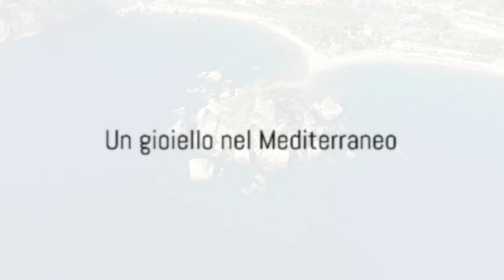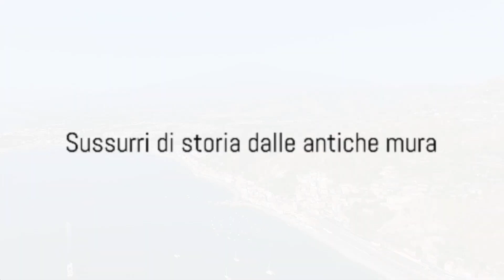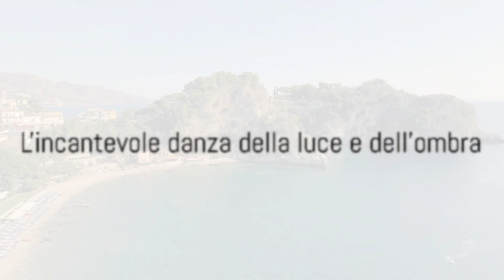Isola Bella in Taormina: A Glimpse of Paradise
Welcome to an enchanting journey to Isola Bella, a hidden jewel nestled in the crown of the Mediterranean. Located off the coast of Sicily, this small island is a true paradise that fascinates visitors with its breathtaking landscapes and serene atmosphere.

What to Expect:

Timeless Beauty: Discover why Isola Bella is considered a natural masterpiece, a place where time seems to slow down and invite you to contemplate the beauty of nature and the rich history that permeates the island.
Extraordinary Landscapes: Admire the contrast between the blue of the Ionian Sea and the green of the lush vegetation, explore the crystal clear waters and immerse yourself in the tranquility of this Mediterranean paradise.
Taormina Exploration: Discover the charming city of Taormina, with its historic streets, Greek theater and breathtaking panoramic views spanning Isola Bella and the Sicilian coast.
Unique Experiences: Enjoy relaxing on the picturesque beaches of Isola Bella, swim in the refreshing waters and be inspired by the serenity of the island, a true sanctuary for the soul.
Why Visit Isola Bella:

The perfect combination of natural wonders and cultural treasures.
A place to recharge, find inspiration and rediscover the simple joys of being present in the moment.
A destination that captivates the senses, soothes the soul and leaves an indelible mark on the heart.

Explore the magic of Isola Bella and discover why this little island is a hidden gem waiting to be discovered. 🌅✨

Offerte Viaggi Last Minute Viaggi E Pacchetti Vacanze Low
Last Minute Travel Offers Low Travel and Holiday Packages

Libro 100 POSTI INCREDIBILI DA VISITARE IN ITALIA